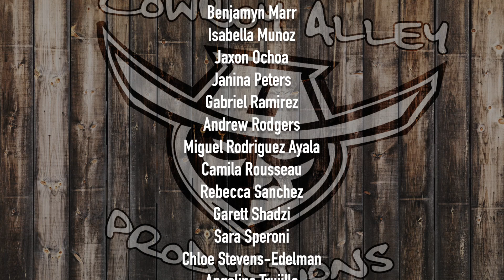CBNN - August 27, 2024